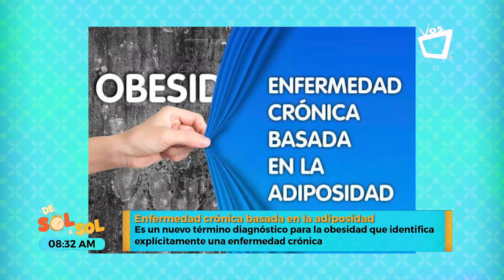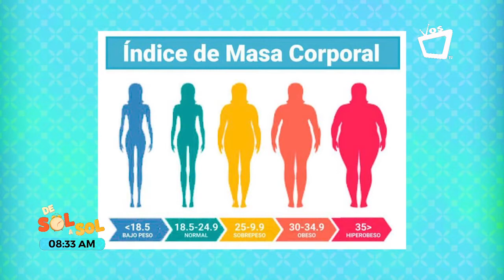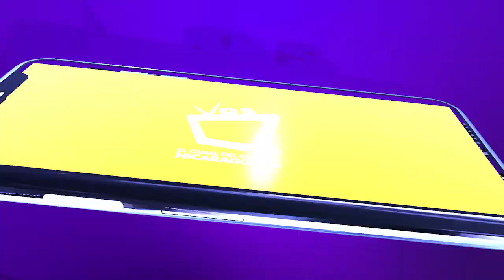NUTRICIÓN: La obesidad, una enfermedad crónica grave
La obesidad es una enfermedad crónica, que se produce por un desbalance entre el gasto y la ingesta energética. El exceso de energía es almacenado en las células adiposas las cuales se hipertrofian y/o aumentan en número.